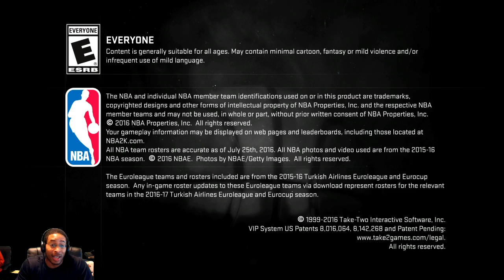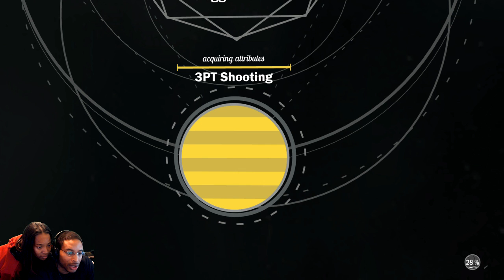MY ANTICIPATORY THOUGHTS ON MY PARK AFTER DARK - NBA 2K17 MY PARK